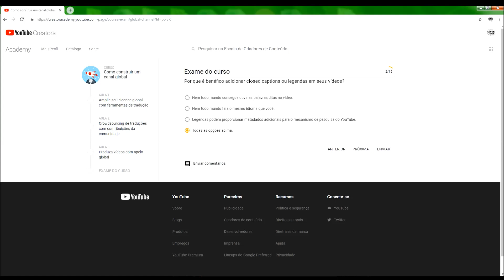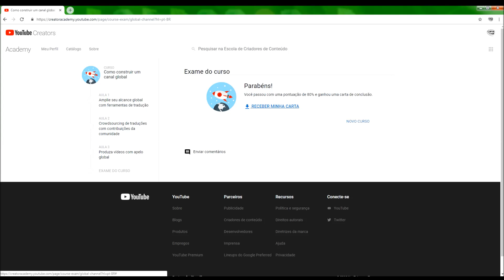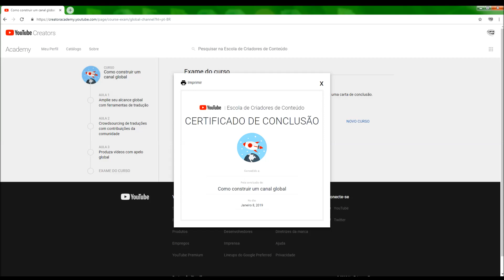EXAME DO CURSO - Como construir um canal global - PONTUAÇÃO 80%